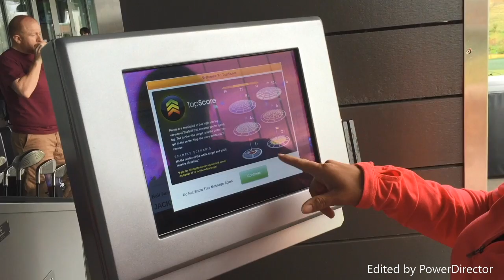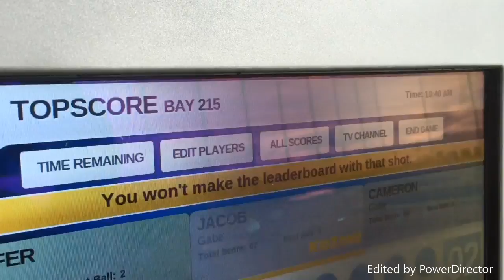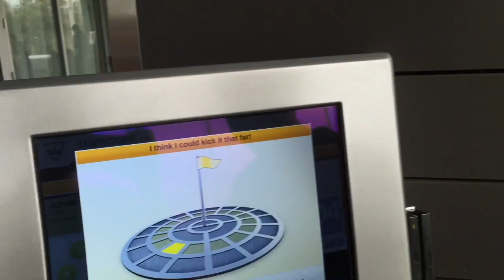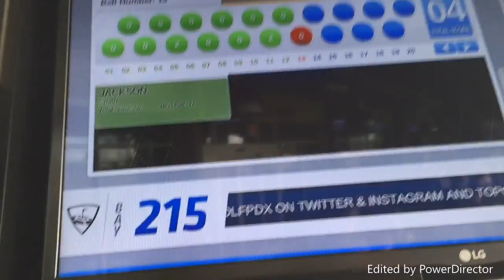Top Golf with Jackson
Jackson's Channel